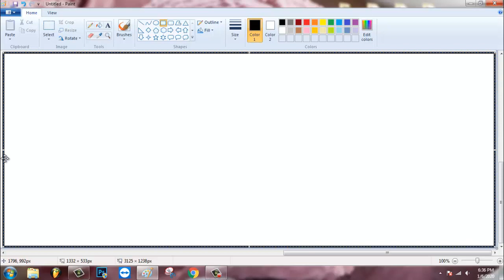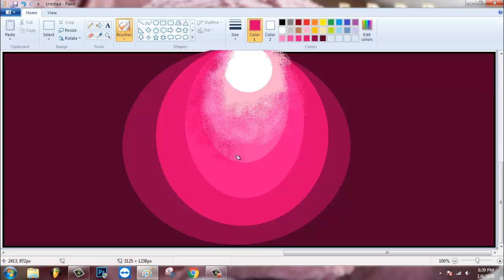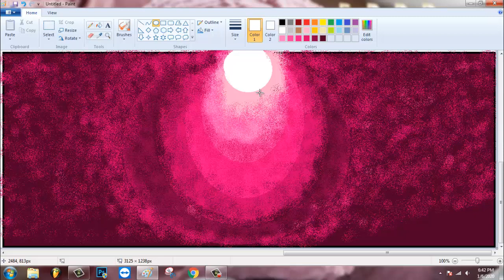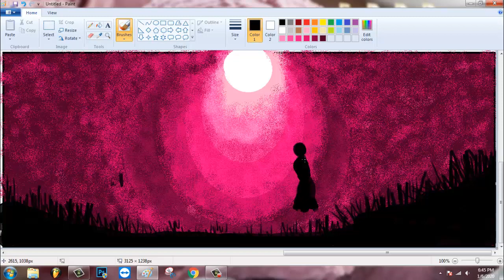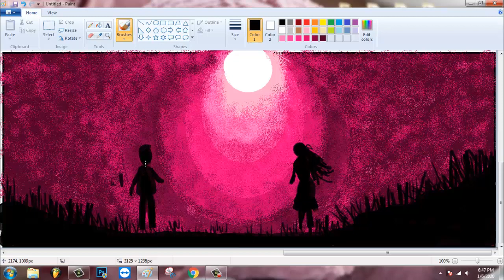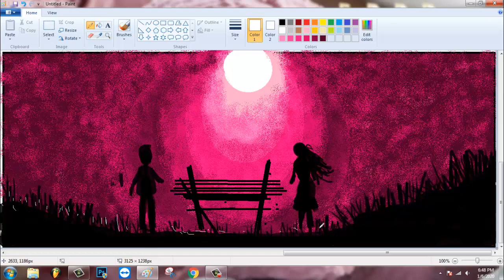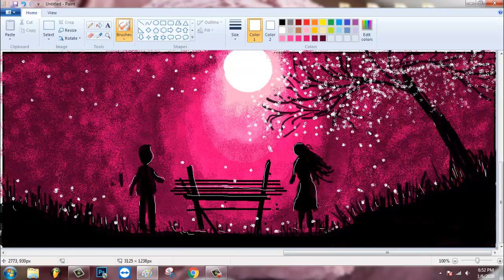How to draw a Couple Scenery in computer